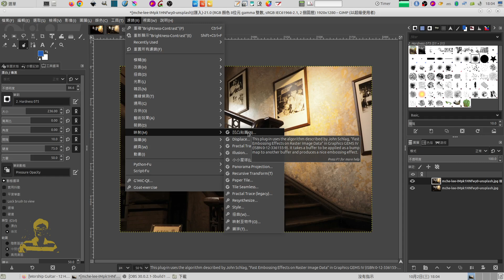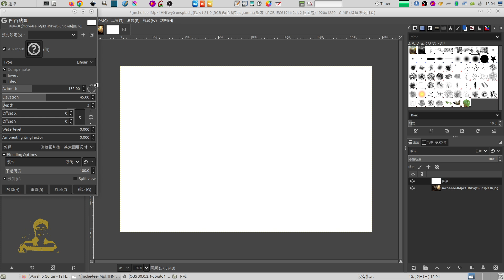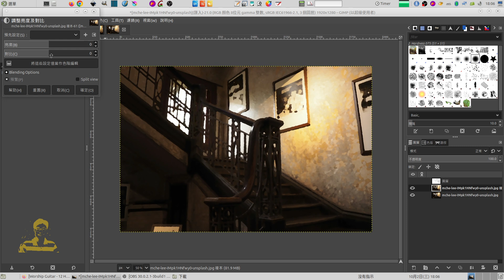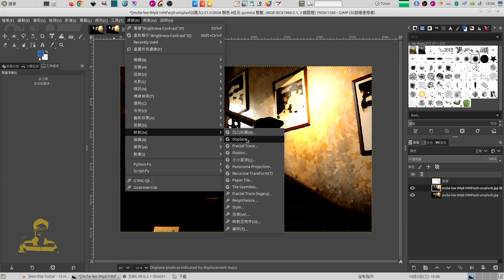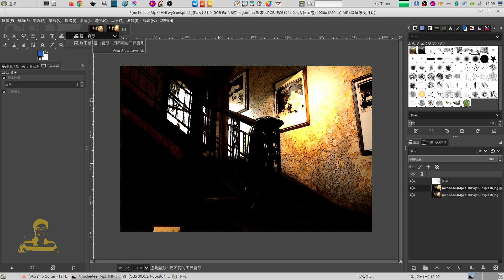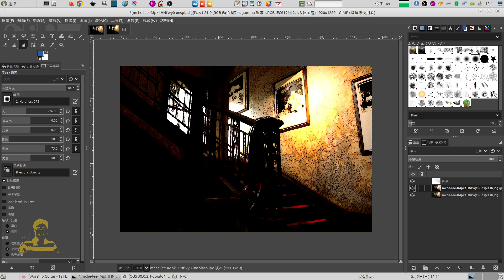gimp：作品練習，諸技巧之使用，displacement等